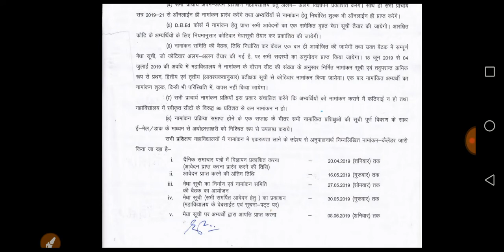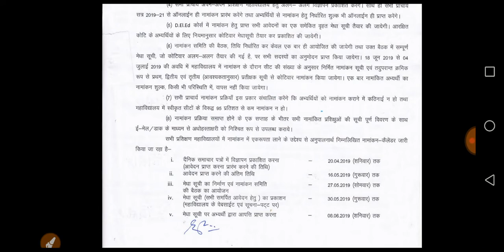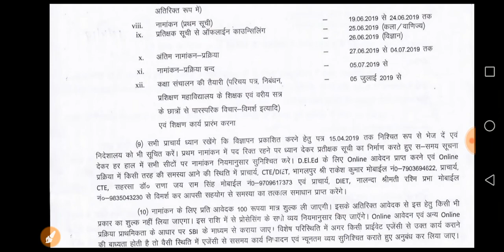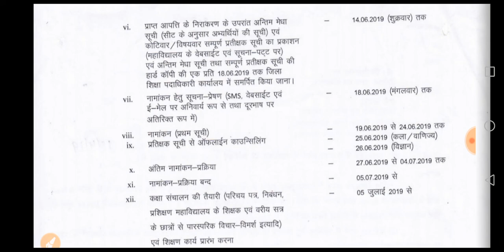सरकारी डीएलएड कालेजों में नामांकन के लिए ऑफिशियल नोटिफिकेशन जारी।जानिए क्या है आवेदन की प्रक्रिया।